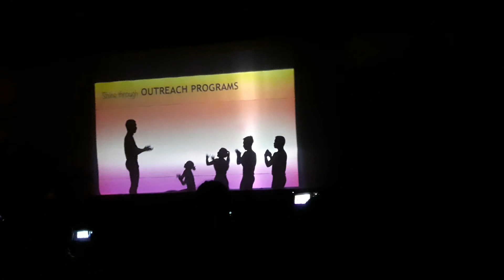Mindanao mission academy handurawan representing NCMC